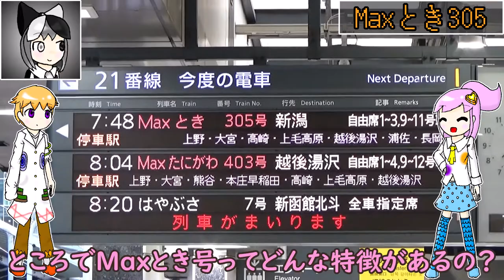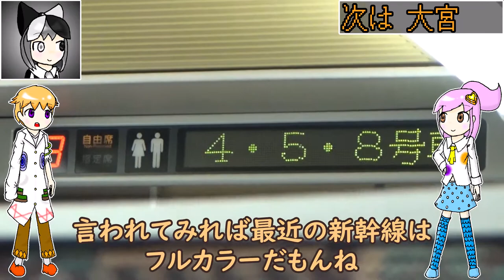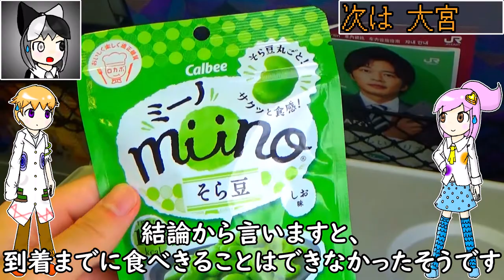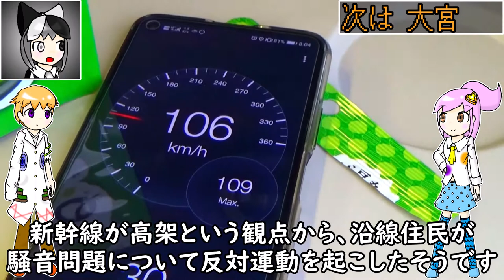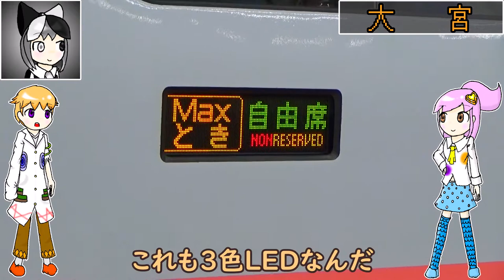【超デカイ】2階建て新幹線、E4系に乗ってきた【東京→大宮】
日本唯一の二階建て新幹線であるE4系新幹線に乗車してきました。
元は東北新幹線、今は上越新幹線にMax号として籍を置くも、ダイヤ改正の度に数を減らしつつあるE4系。
記録はお早めにというフレーズもあるので、せっかくなので乗ってきました。
そのうちE7系に置き換えられてしまうそうなので、皆様もぜひお乗り遅れのないようご注意ください。

あと、天井が低いので網棚には気を付けましょう。
サンライズ号の動画と合わせてこの日だけで3回も頭をぶつけています。

　今回はシュルロ－くんとアルーロちゃん！